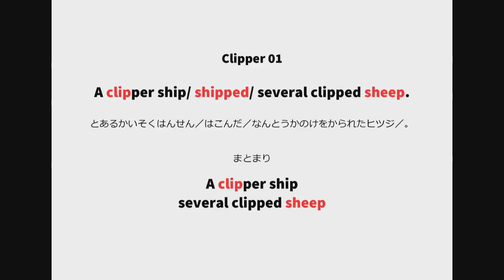英語よみきかせリズミクス Clipper 01